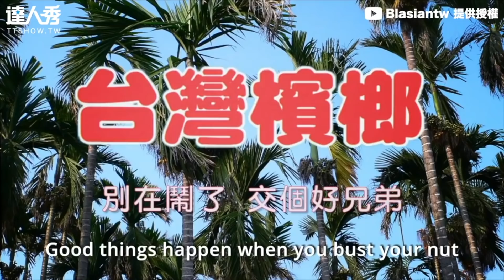【老外住台灣太久學壞了？ 髒話+吐檳榔汁網：超台！】｜Blasiantw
最佳配角：火龍果🤣 (該編)